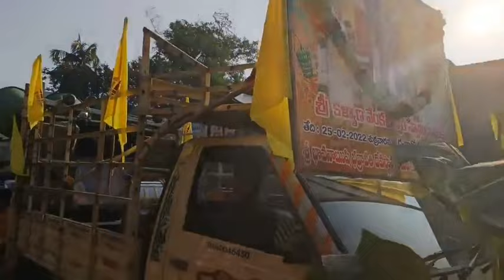నెల్లూరు జిల్లా, జొన్నవాడ గ్రామం, ఎడ్ల బండి పై గ్రామోత్సవం🙏🙏